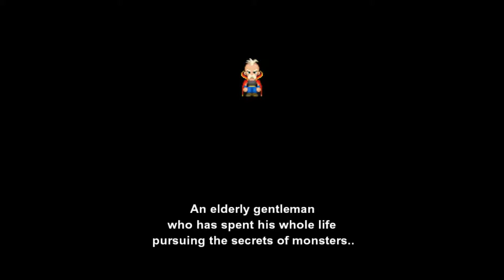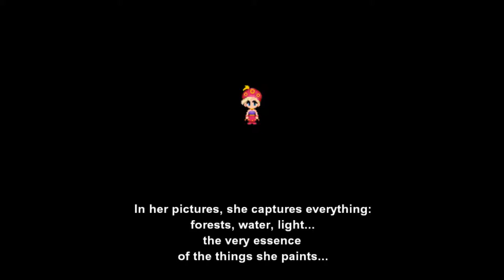Final Fantasy VI: Episode 46: A Magically Mysterious Town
Whilst searching for the espers we stumble across a strange little town with some very strange citizens who call it home.

Final Fantasy VI is a Japanese roleplaying game from 1994 in which we follow an amnesiac sorceress through her journeys as the world wars over the great force known as magic.